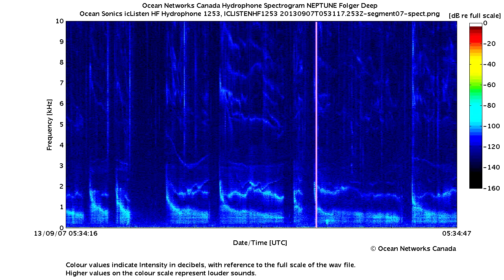Unidentified Marine Mammal near Folger Passage (1 of 2)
7 September 2013: An unidentified marine mammal was recorded by our Ocean Sonics icListen high frequency hydrophone, deployed at Folger Passage at a depth of 105 m. The unusual sounds in this recording may have been produced by a sea lion.